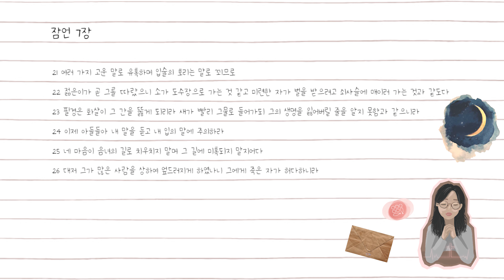잠언 7장 듣기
:: Credit

잠언 7장

1 내 아들아 내 말을 지키며 내 계명을 간직하라
2 내 계명을 지켜 살며 내 법을 네 눈동자처럼 지키라
3 이것을 네 손가락에 매며 이것을 네 마음판에 새기라
4 지혜에게 너는 내 누이라 하며 명철에게 너는 내 친족이라 하라
5 그리하면 이것이 너를 지켜서 음녀에게, 말로 호리는 이방 여인에게 빠지지 않게 하리라
6 내가 내 집 들창으로, 살창으로 내다 보다가
7 어리석은 자 중에, 젊은이 가운데에 한 지혜 없는 자를 보았노라
8 그가 거리를 지나 음녀의 골목 모퉁이로 가까이 하여 그의 집쪽으로 가는데
9 저물 때, 황혼 때, 깊은 밤 흑암 중에라
10 그 때에 기생의 옷을 입은 간교한 여인이 그를 맞으니
11 이 여인은 떠들며 완악하며 그의 발이 집에 머물지 아니하여
12 어떤 때에는 거리, 어떤 때에는 광장 또 모퉁이마다 서서 사람을 기다리는 자라
13 그 여인이 그를 붙잡고 그에게 입맞추며 부끄러움을 모르는 얼굴로 그에게 말하되
14 내가 화목제를 드려 서원한 것을 오늘 갚았노라
15 이러므로 내가 너를 맞으려고 나와 네 얼굴을 찾다가 너를 만났도다
16 내 침상에는 요와 애굽의 무늬 있는 이불을 폈고
17 몰약과 침향과 계피를 뿌렸노라
18 오라 우리가 아침까지 흡족하게 서로 사랑하며 사랑함으로 희락하자
19 남편은 집을 떠나 먼 길을 갔는데
20 은 주머니를 가졌은즉 보름 날에나 집에 돌아오리라 하여
21 여러 가지 고운 말로 유혹하며 입술의 호리는 말로 꾀므로
22 젊은이가 곧 그를 따랐으니 소가 도수장으로 가는 것 같고
미련한 자가 벌을 받으려고 쇠사슬에 매이러 가는 것과 같도다
23 필경은 화살이 그 간을 뚫게 되리라 새가 빨리 그물로 들어가되
그의 생명을 잃어버릴 줄을 알지 못함과 같으니라
24 이제 아들들아 내 말을 듣고 내 입의 말에 주의하라
25 네 마음이 음녀의 길로 치우치지 말며 그 길에 미혹되지 말지어다
26 대저 그가 많은 사람을 상하여 엎드러지게 하였나니 그에게 죽은 자가 허다하니라
27 그의 집은 스올의 길이라 사망의 방으로 내려가느니라